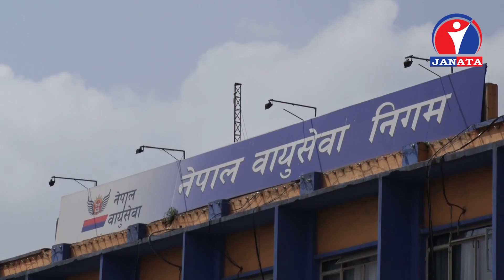नेपाल एयरलाइन्सका आन्तरिक र अन्तर्राष्ट्रिय उडानको संख्या वृद्धि